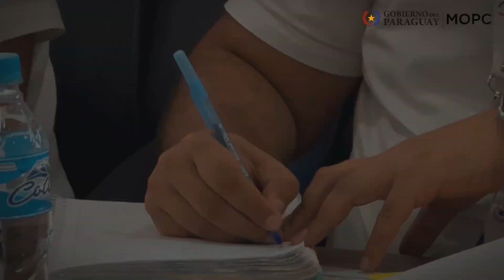➡️ La Ministra Claudia Centurión se reunió con intendentes y con el gobernador de San Pedro.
➡️ La Ministra Claudia Centurión se reunió con intendentes y con el gobernador de San Pedro para coordinar futuras obras.
👉 "Tenemos varios proyectos para ejecutar en los próximos años. Queremos validar con ustedes para asegurarnos de que realmente respondan a las necesidades urgentes."